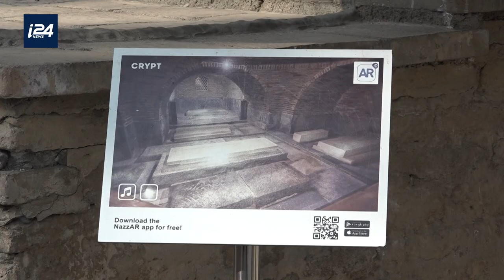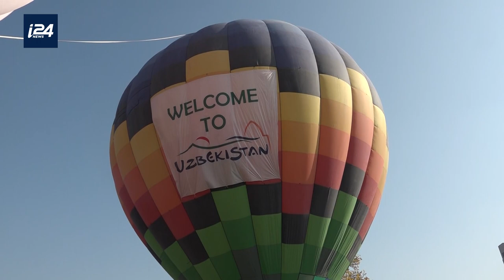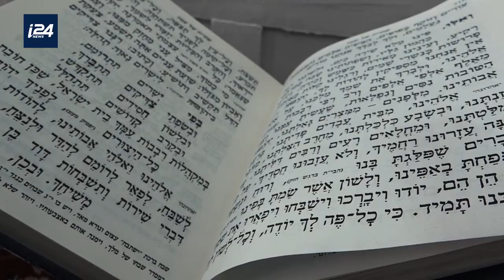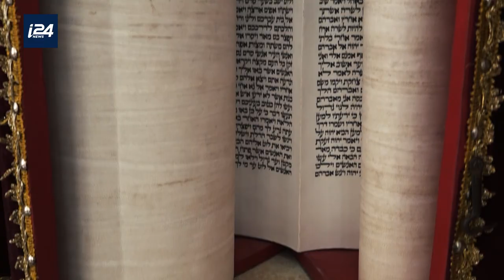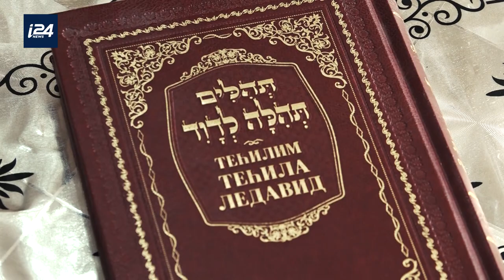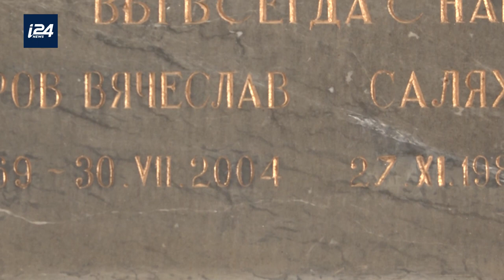Ouzbékistan : de l'ancien au nouveau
Route de la Soie, Caravansérail, Gengis Khan et Tamerlan : les cités fabuleuses de l’Islam médiéval : autant de mots qui invitent au voyage. Un voyage de près d’une heure en Ouzbékistan, pays musulman méconnu d’Asie centrale - de Tachkent la capitale à Samarkand la fabuleuse en passant par Boukhara et sa riche histoire juive. Orient est en Ouzbékistan, première diffusion : jeudi 26 décembre sur i24news.